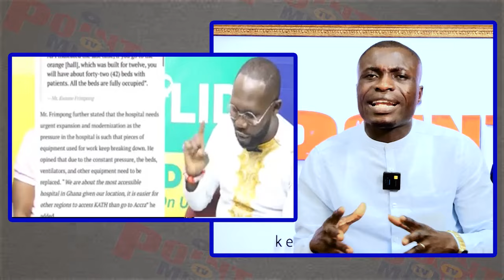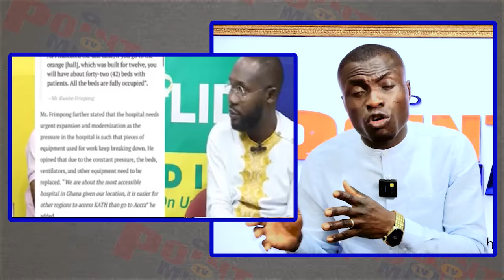Kennedy vindicated, Otumfuo's building materials for heal Kath project lockup at Tema port.